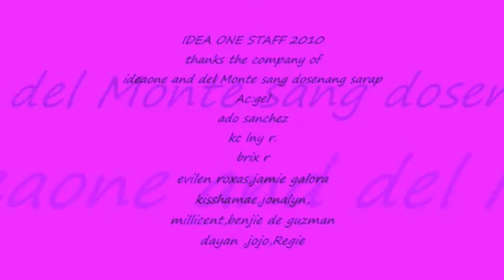gel alimagno/mark sanchez/del monte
sandosenang sarap del monte boy staff. party people on sta.mesa manila add by my bday june 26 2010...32 run my old..tnks from my wacth at youtube all see them...see you add me pls to coment...